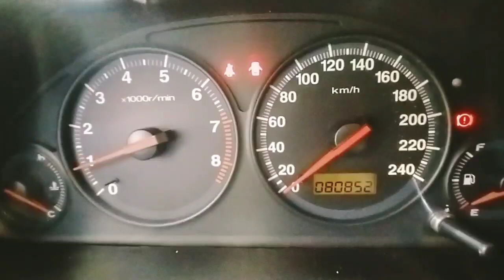mga Murang Kotse | Dasmarinas Cavite